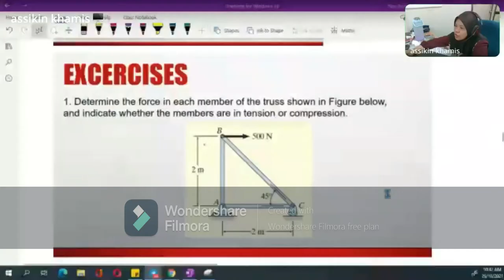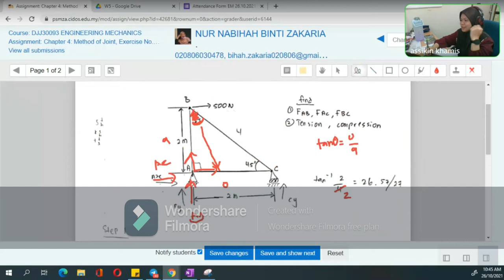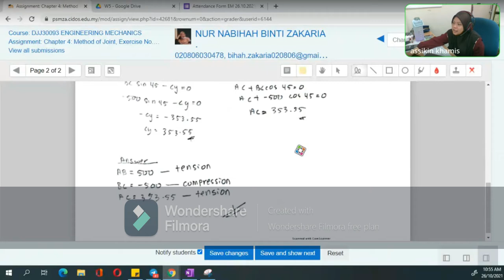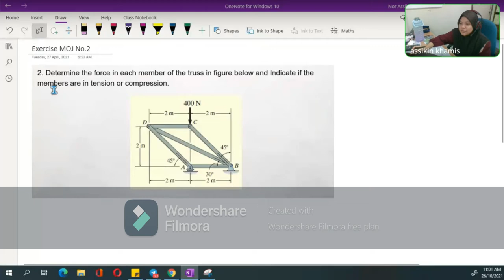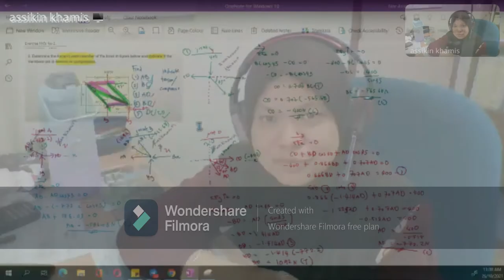Structure, Method of Joint Exercises